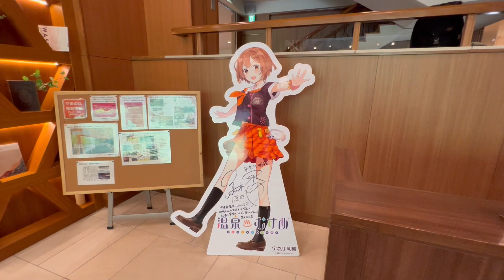展望露天風呂が絶景過ぎる旅館『やまのは』の最上階客室に宿泊 【富山旅行/onsen/ryokan】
富山県の黒部宇奈月温泉にある旅館『やまのは』
料理もおいしく絶景、ガチオススメです